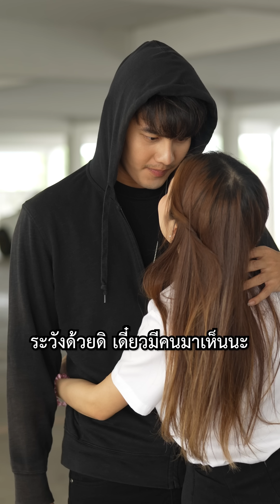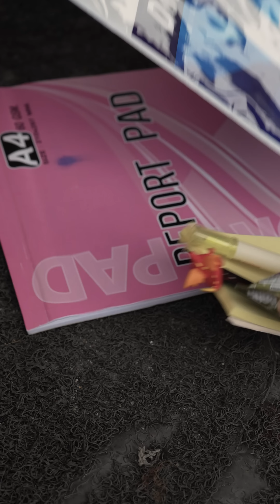ผู้ชายคนนึงทำไมยอมเสียสละให้ผู้หญิงคนนี้ได้มากขนาดนี้